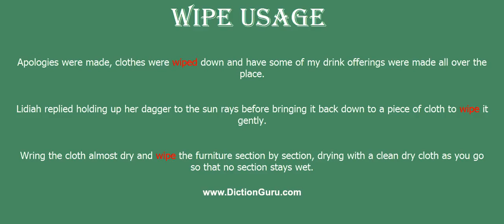wipe: How to pronounce wipe with Phonetic and Examples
This video shows how to pronounce wipe, wipe meaning, wipe definition, wipe phonetic, wipe synonyms and wipe example

wipe Definition : the act of rubbing or wiping
wipe Phonetic : waip
wipe Synonyms : rub, clean, mop, sponge, swab
wipe Examples :
Apologies were made, clothes were wiped down and have some of my drink offerings were made all over the place.
Lidiah replied holding up her dagger to the sun rays before bringing it back down to a piece of cloth to wipe it gently.
Wring the cloth almost dry and wipe the furniture section by section, drying with a clean dry cloth as you go so that no section stays wet.